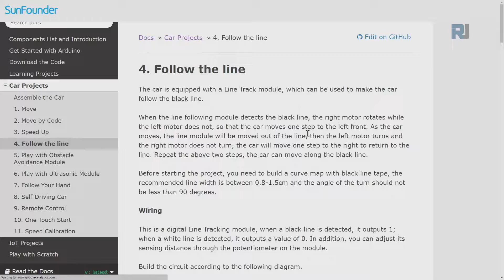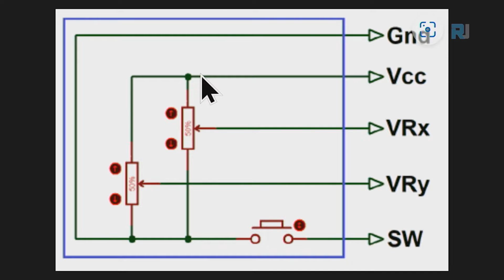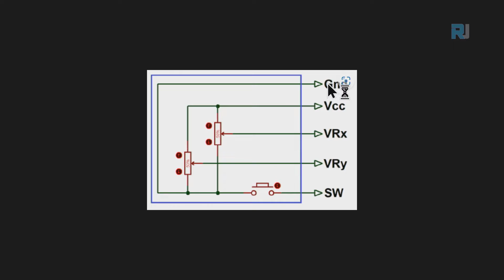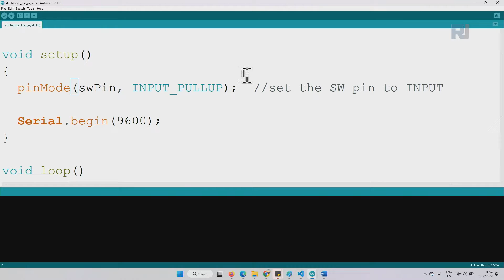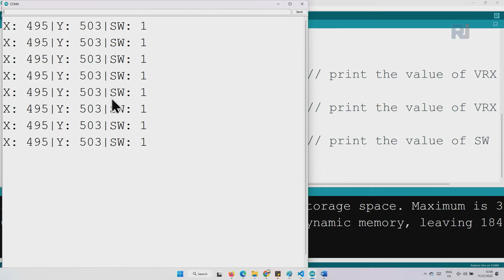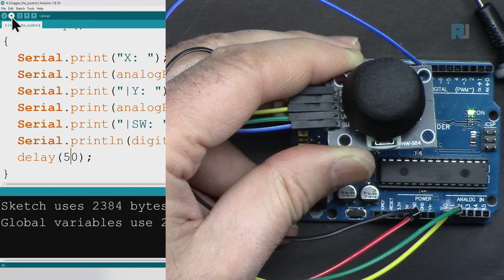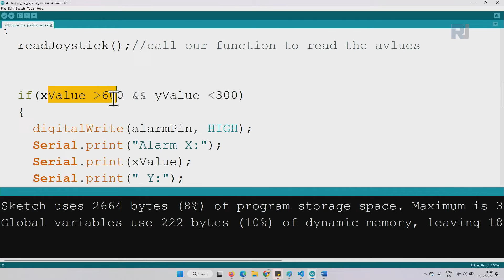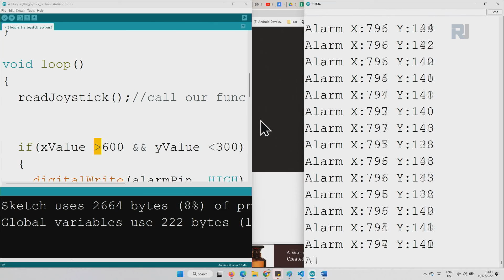Lesson 13: Using XY Joystick with Arduino and turning a buzzer with joystick Motion | Robojax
In this video we learn how to use XY Joystick with Arduino. We learn how to detect position of joystick and when the button is pressed detect it. Then we learn  to take action when Joystick x position is greater than 600 and y position is less than 300 by tuning the buzzer ON. Full wiring diagram and code is explained.

This lecture is part of Robojax Arduino Course based on SunFounder kit with lesson 1 starts

Amazon USA
Amazon Canada
Amazon Germany
Amazon UK
Amazon France
Amazon Spain
Amazon Italy
Amazon Japan

Purchase Joystick
Amazon USA
Amazon Canada
This video is Introduction to Dual Axis Joystick for Arduino with example.

*** Purchase XY Joystick from ***
Amazon USA
Amazon Canada
Amazon Europe (all Europe)

00:00 Introduction
1:19 Joystick
5:49 Wiring joystick
6:59 Joystick code explained
9:21 Joystick demonstration
12:20 Taking action when joystick moves
13:32 Joystick action buzzer code explained
15:55 Joystick action buzzer demonstration